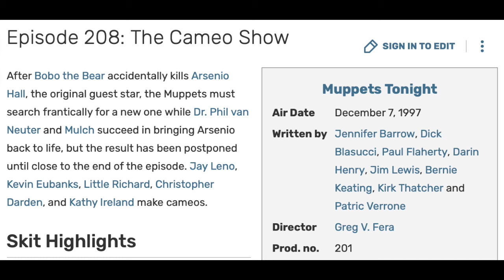The History of Pigs in Space's Forgotten Follow Up: Deep Dish Nine | Muppet History Lesson #3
Today, I break down the history of Pigs in Space: Deep Dish Nine from Muppets Tonight. The Next Generation of PIGS. IN...SPACE!